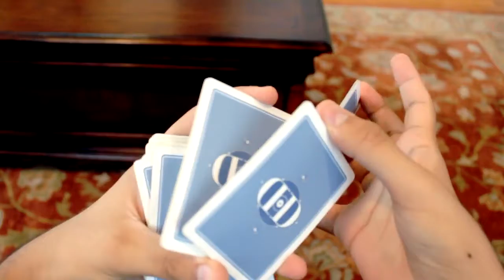Viscosity Tutorial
Song: Everything is Alright - Motion City Soundtrack